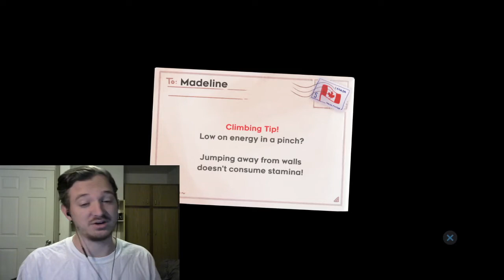A BREEZY SITUATION-Celeste (7)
What is with all of the wind? Enjoy!